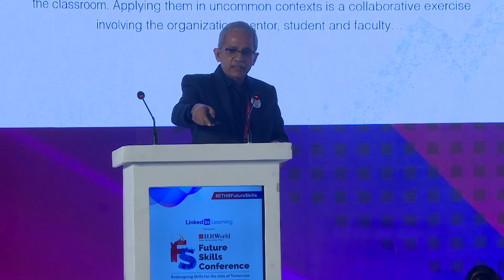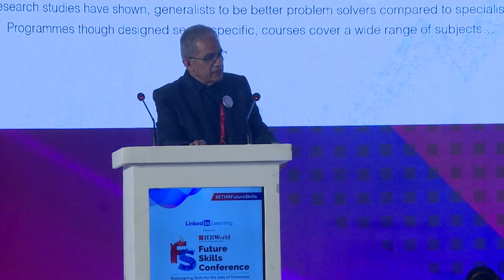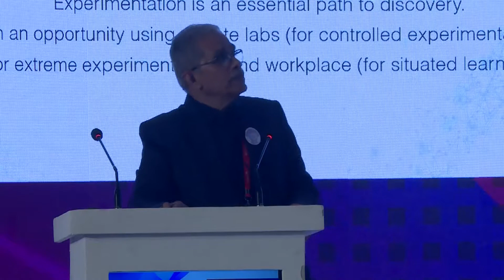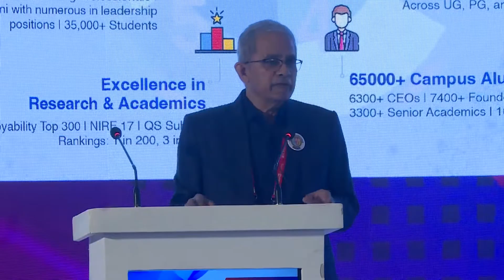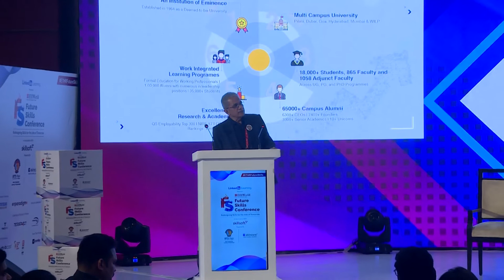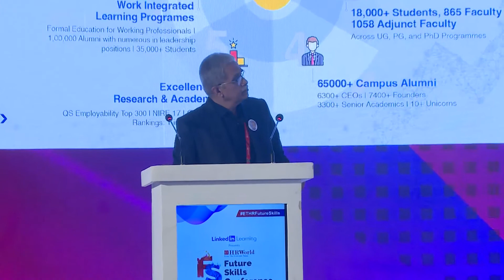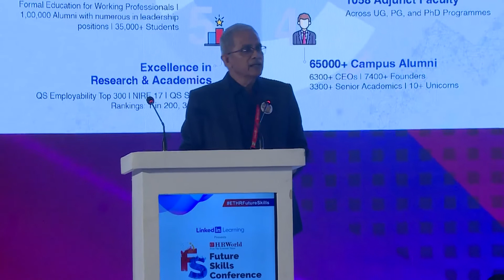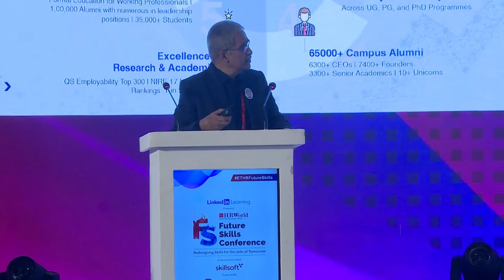Keynote on Work Integrated Learning-The Science of Transforming Employees into Pathfinders